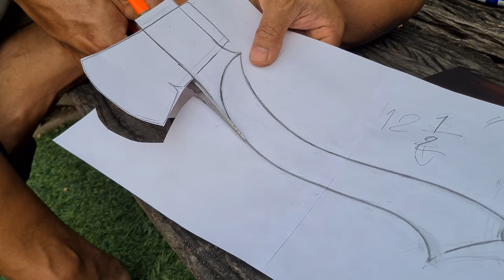He made a beautiful axe handle with a simple tool | Plumb USA Boy Scout 1929-1937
My father made a beautiful axe handle out of rosewood with a simple tool. He made this handle for the Plumb Boy Scout axe head. Hope you enjoy our work and hope it will be an inspiration to anyone who wants to make your own ax handle, wish you enjoy making your ax handle.

credit : Landodnal , Steve Tall , LegionPrime. Thanks for the information!

See you in next projects. Have a nice day.